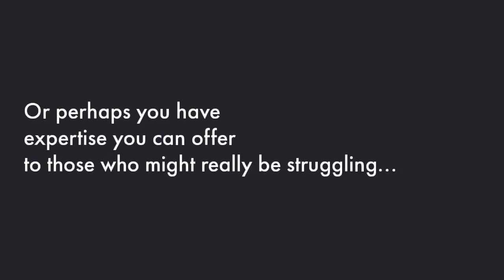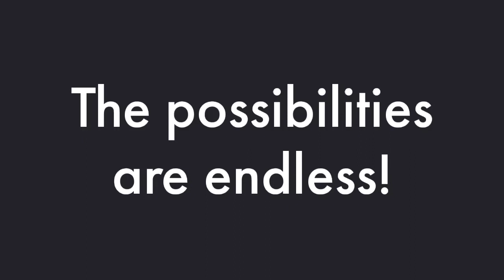EPS Empowered Unconference Promo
Details and session proposal form are located on the EPS Educator Dashboard: (internal only)

Video Clip Sources:
Clip 1: NBC's The Office, Season 3, Episode 14, "The Return"
Clip 2: NBC's The Office: Season 5, Episode 13, "Stress Relief"
Clip 3: Pop's Schitt's Creek, Season 2, Episode 2, "Family Dinner"